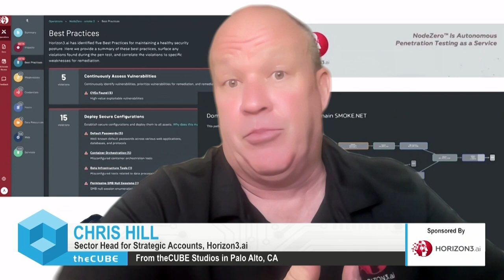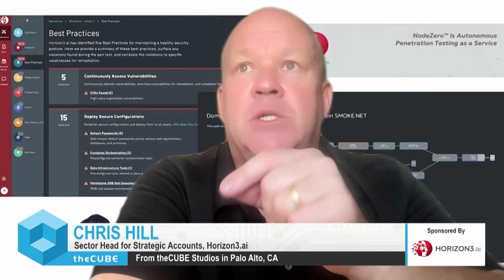Chris Hill, Horizon3.ai | Horizon3.ai Partner Program Expands Internationally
It’s hard to differentiate yourself in the IT professional services industry, but not anymore. NodeZero is the ticket to proving your Splunk services team. Let your results do the talking and generate more value for your customers and more revenue for yourself. Learn how being a first-mover matters.